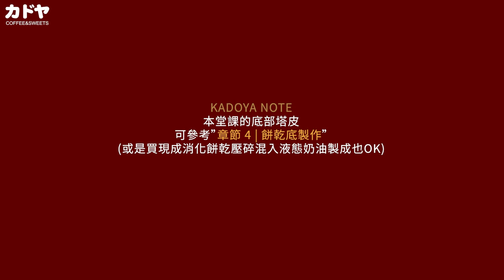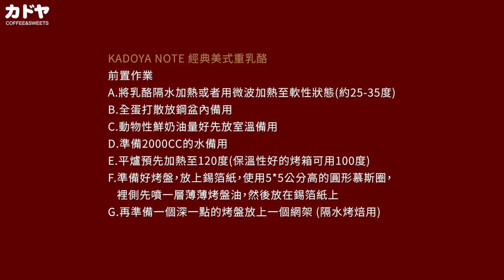經典美式重乳酪，完美濃郁配方，6分鐘保證學會！｜ELLE Cooking